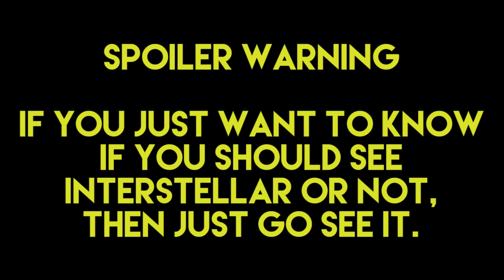Sage vs. Interstellar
Maybe not as stellar as Sage was hoping, but a trip worth taking nonetheless. SPOILERS.